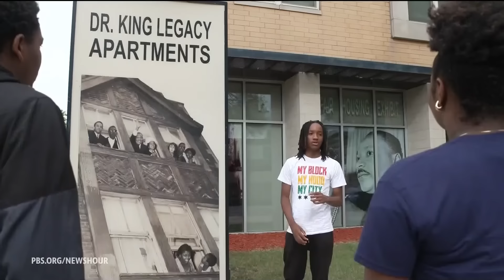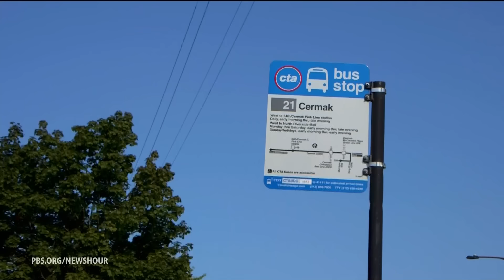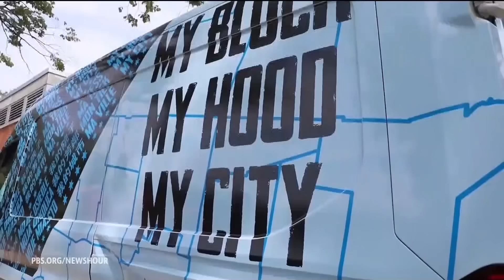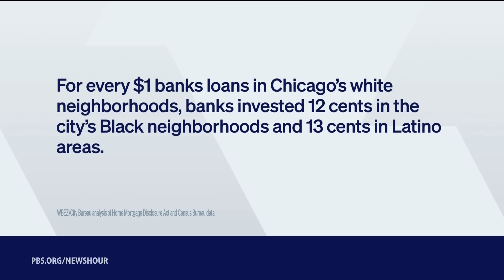How groups in Chicago are countering the narrative their city is a hotbed of violence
Chicago has one of the highest rates of gun deaths of any major city in the country and some on the front lines say that’s rooted in a history of racism, violence and inequality dating back generations. Judy Woodruff reports for her ongoing series, America at a Crossroads.